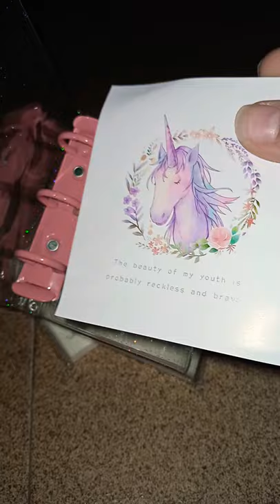Lovely 3 Ring Binder 🦄peach +different types of pages ASMR peach wow🤩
lovely 3 ring binder#peach#unicorn#beautiful#pages#different types of pages#checked pages#simple pages#pages for 3 ring binder#awesome#scrapbooking